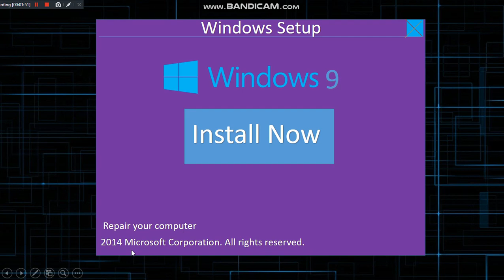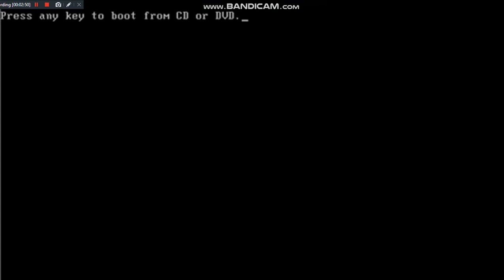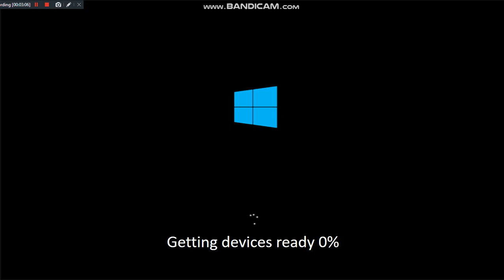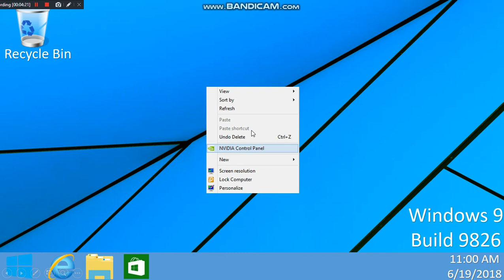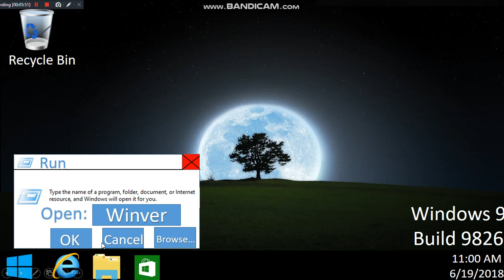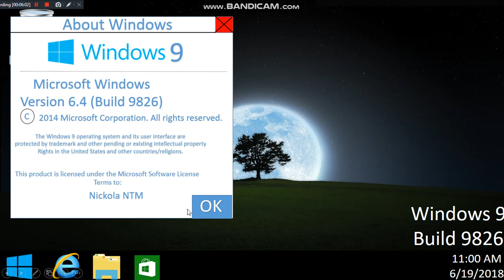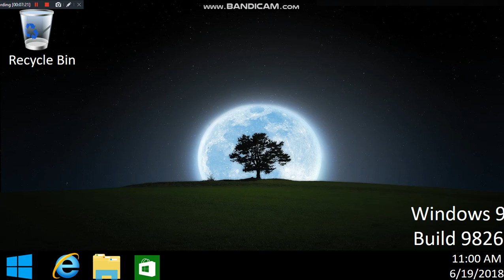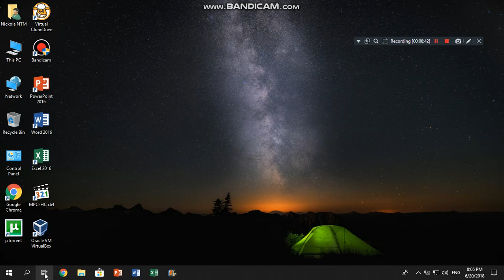Installing Windows 9 Build 9826 on my main computer! (PowerPoint Edition)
I made Windows 9 on PowerPoint 2016!
I made my own Build , which is 9826!
More videos in the Future!